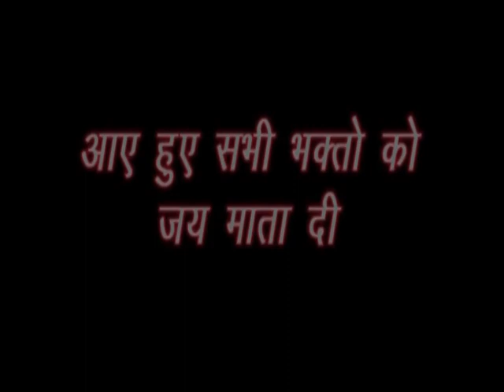Mata Ki Chowki On 14th May 2011 Maa Ke Sewak Rajpal Family PATH. 8